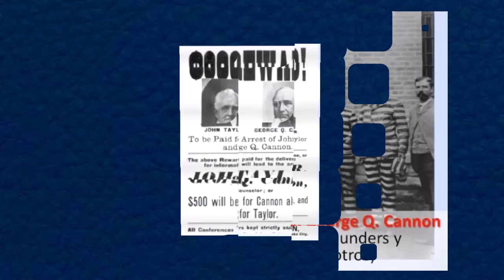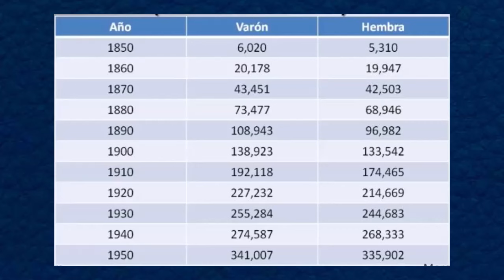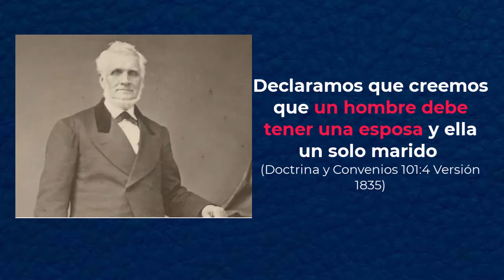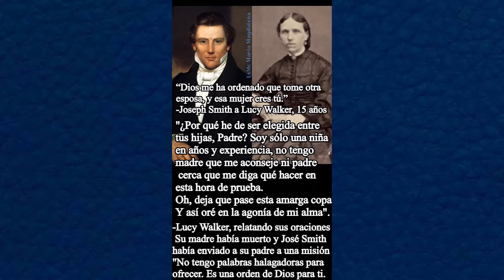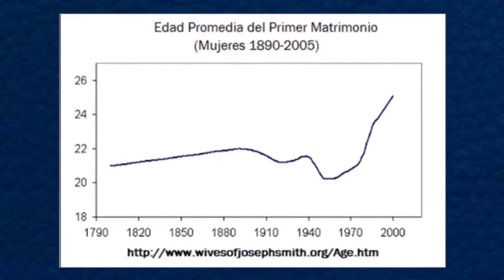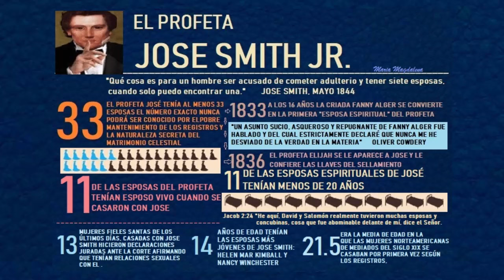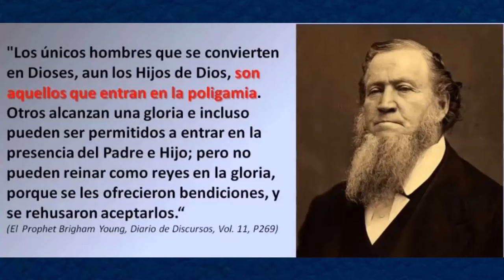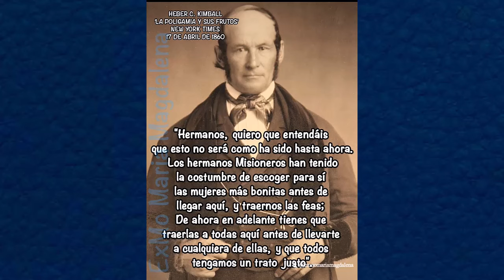POLIGAMIA 8 de 10